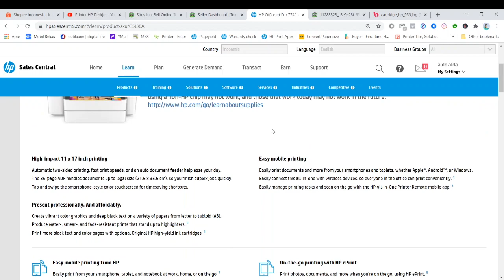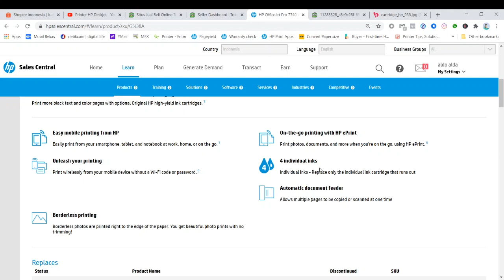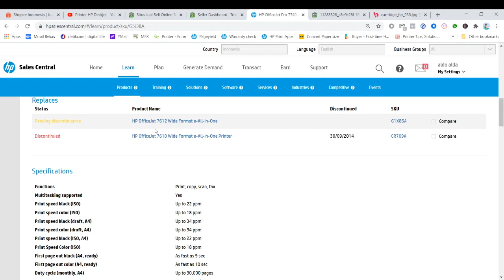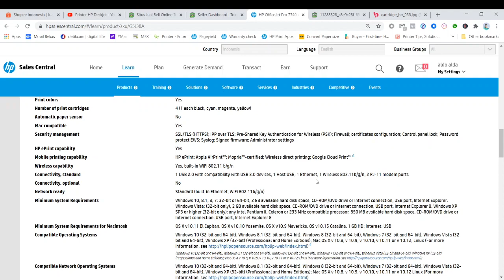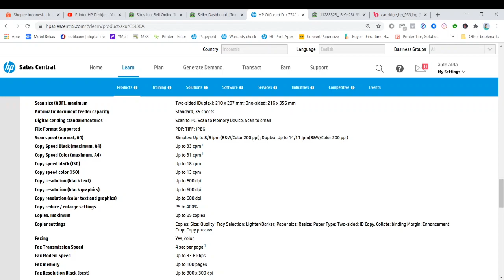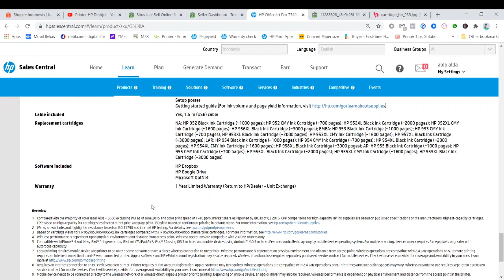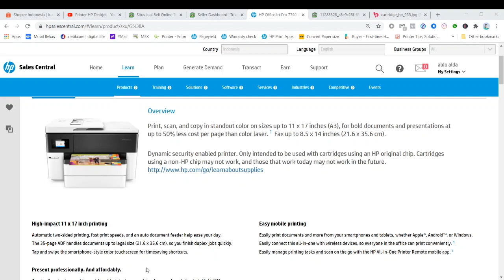HP Officejet 7740 Indonesia Printer A3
𝗛𝗣 𝗢𝗳𝗳𝗶𝗰𝗲𝗷𝗲𝘁 𝗣𝗿𝗼 𝟳𝟳𝟰𝟬 - Printer A3 Inkjet Warna Multifungsi
Print Scan Copy A3 Fax Wireless Duplex A3 Borderless Dual Paper Tray

Spesifikasi 𝗛𝗣 𝗢𝗳𝗳𝗶𝗰𝗲𝗷𝗲𝘁 𝗣𝗿𝗼 𝟳𝟳𝟰𝟬 :
Fitur: Print, copy, scan, fax, Wireless
Kecepatan Cetak: 34/34 ppm (Black/Color)
Resolusi Cetak: 4800 x 1200dpi
Display: 2.65" LCD (color) with IR touchscreen
Katrid Tinta: HP 955 CMYK
Mac compatible: Yes
Mobile printing: Apple AirPrint, HP ePrint, Wireless direct printing, Mopria-certified and Google Cloud Print
Wireless: Yes, built-in WiFi 802.11 b/g/n
Connectivity: USB 2.0 compatibility w/USB 3.0 devices; 1 Ethernet; 1 Memory: 512MB
HOST USB: Yes
Input Paper Tray (2): 500-sheet
Duplex printing: Automatic
Input Capacity (envelopes): Up to 30 envelopes
Borderless printing: Yes (up to A3/11 x 17-in)
Scanner type: Flatbed + ADF
Scan resolution: Up to 1200 dpi (24-bit)
Scan size (Flatbed), max. 297 x 432 mm (11.69 x 17 in) / A3
Scan size (ADF), max. 216 x 356 mm
Auto Doc Feeder (ADF): 35 sheets
ADF supports single-pass two-sided scanning

Katrid Tinta 4 Warna: HP 955 Black Ink Cartridge (~1000 pages);
HP 955 Cyan Magenta Yellow Ink Cartridge (~700 pages);

𝗘𝘀𝘁𝗶𝗺𝗮𝘀𝗶 𝗖𝗼𝘀𝘁 𝗰𝗲𝘁𝗮𝗸 𝗣𝗲𝗿 𝗟𝗲𝗺𝗯𝗮𝗿 𝗗𝗼𝗸𝘂𝗺𝗲𝗻 𝗧𝗲𝗸𝘀 𝗔𝟰, 𝘀𝗯𝗯:
HP 955XL Cyan Ink (~1,600 Pages) = Rp. 315.000
HP 955XL Magenta Ink (~1,600 Pages) = Rp. 315.000
HP 955XL Yellow Ink (~1,600 Pages) = @Rp. 315.000
HP 955XL Black Ink (~2,000 Pages) = Rp. 415.000 | 𝗘𝘀𝘁𝗶𝗺𝗮𝘀𝗶 @𝟮𝟬𝟳.𝟱,- 𝘂/𝗗𝗼𝗸 𝗧𝗲𝗸𝘀 𝗔𝟰

Teman2 akan dapat update tanya jawab soal Printer, dll, jadi supaya admin bisa Broadcast info update Produk, Harga Diskon, Trade in Program, dll ...

(*) Ini BUKAN Spam ya...Jadi Aman